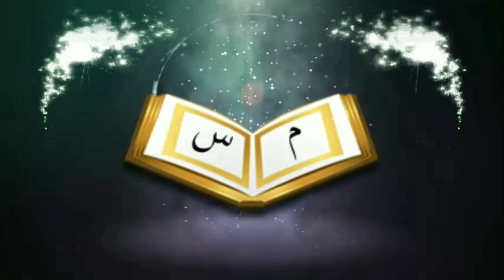ইসলামে যেসকল নারীদের বিবাহ করা হারামᴴᴰ┇by শায়খ মাহবুবুর রহমান আশরাফ আলী মাদানী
It is forbidden to marry women in Islam

👋 yeamul islam 👋